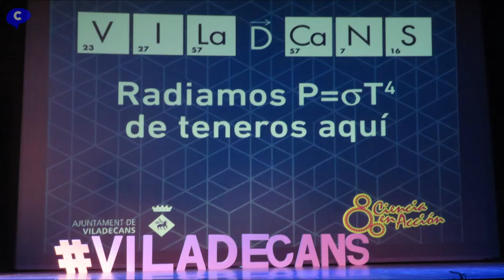LOS 𝐌𝐄𝐉𝐎𝐑𝐄𝐒 𝐄𝐗𝐏𝐄𝐑𝐈𝐌𝐄𝐍𝐓𝐎𝐒 DE CIENCIA EN ACCIÓN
Los experimentos más asombrosos de la XIX edición del concurso internacional de ciencias Ciencia en Acción, celebrado en Viladecans ( Barcelona ).

En esta edición de Ciencia en Acción, que se ha celebrado en Viladecans, pudimos disfrutar de experimentos tán asombrosos como, un arenero de realidad aumentada, una máquinna de Herón, los tubos de Geissler con nitrógeno, helio, mercúrio y neón,  una grúa robótica hecha con jeringuillas, el  hielo seco en contacto con el agua, un electroimán que hace a la vez la electrólisis, el efecto Bernoulli demostrado con un chorro de agua que hace flotar una pelota de ping pong y un huevo, la asombrosa máquina que decora huevos, una impresionante mano robótica controlada desde un guante, la botella que cambia de color cuando la agitas, las figuras de Chladni creadas al frotar un arco de violín una reacción en cadena de palos de madera que saltan por la fuerza elástica almacenada, también nos deslumbraron con una demostración de los correfocs tipicos de Viladecans y disfrutamos de la danza nativa americana de los aros.

Coronavirus